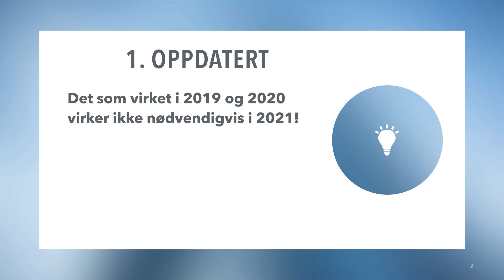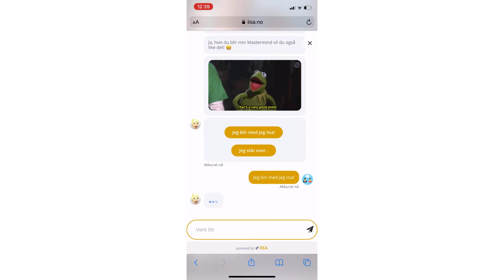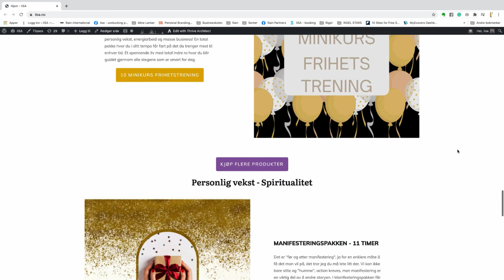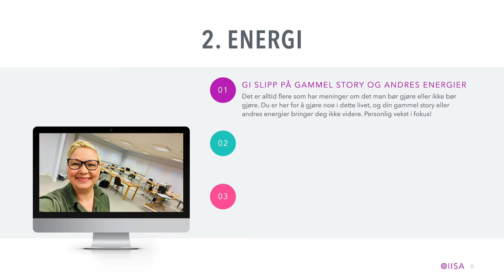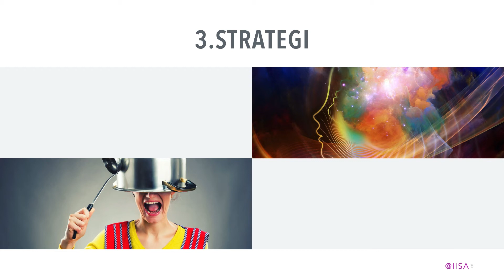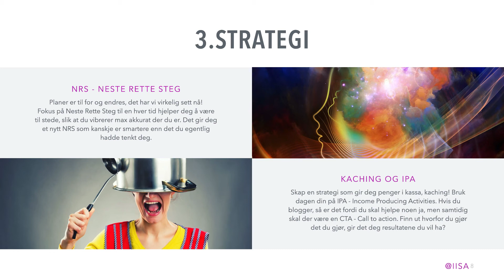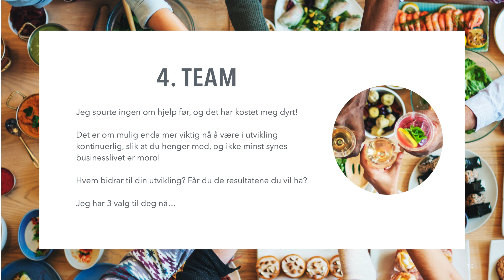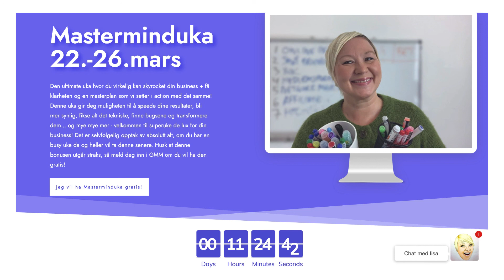4 steg til en amazing businessliv i 2021!